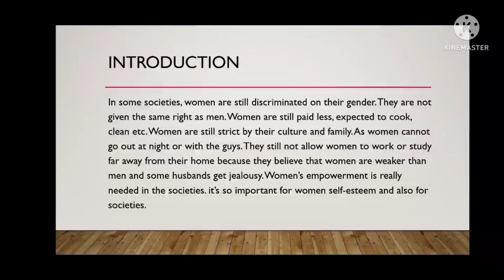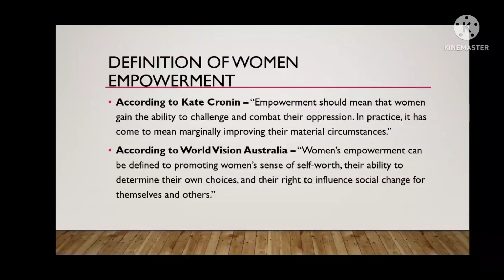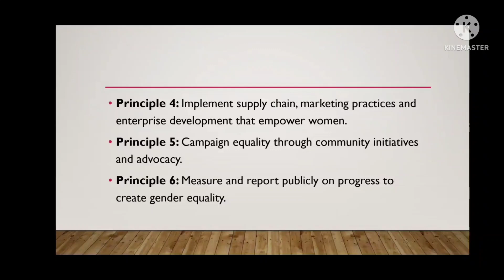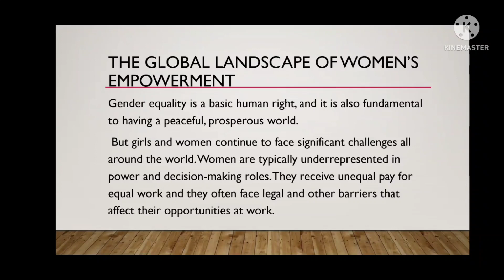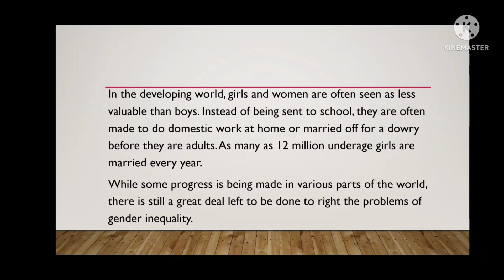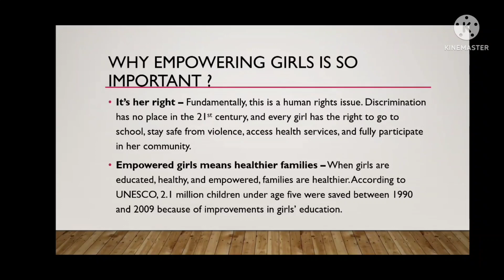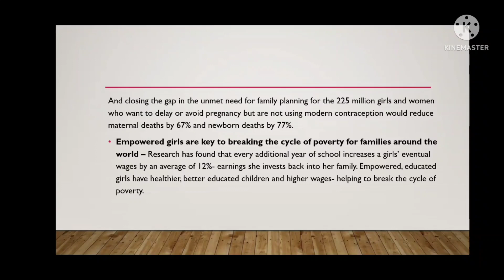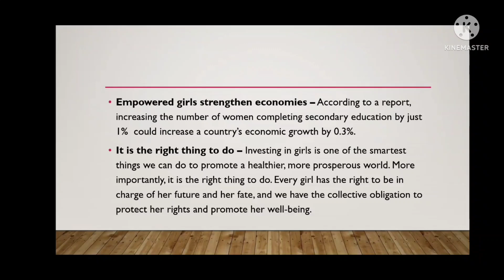Women Empowerment l B.Ed. 4th Semester l Gender, School & Society l Unit 5 l Smita Minz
Content-
1. Introduction
2. Definition of Women Empowerment
3. Principles of Women empowerment
4. Global Landscape of Women's Empowerment
5. Why Empowering girls is so Important?